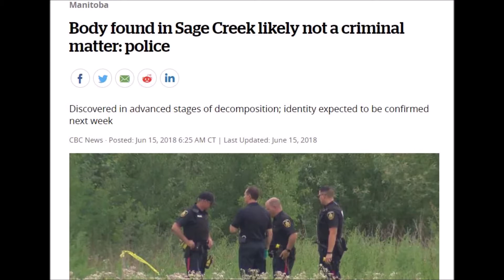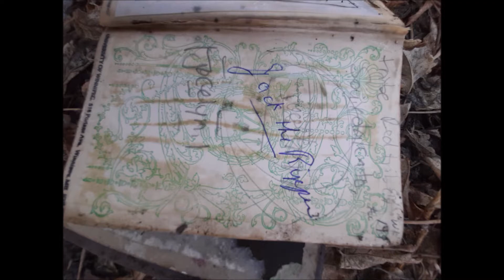searching for MISSING IN WINNIPEG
this is some of what i see while searching for the missing aboriginals in winnipeg.

my own nephew Shawn Hall, age 29, last seen dec. 27/19. 6 foot two, short black hair, full beard and mustache, squints, average build, is the person is look for now.